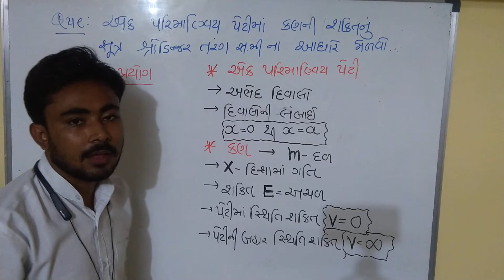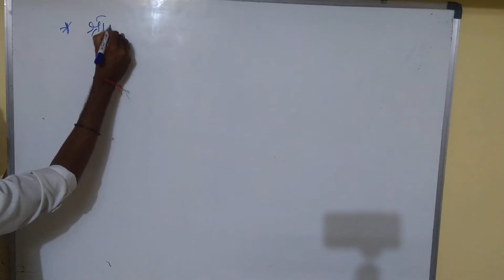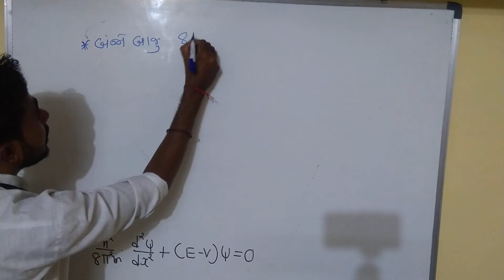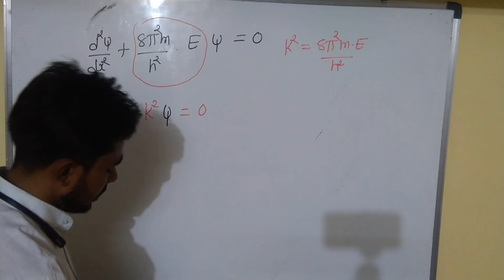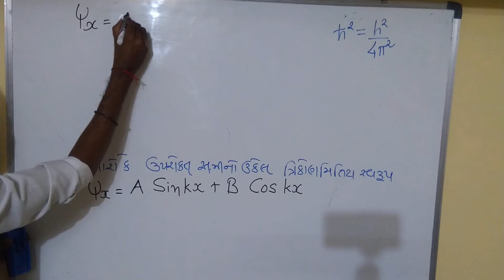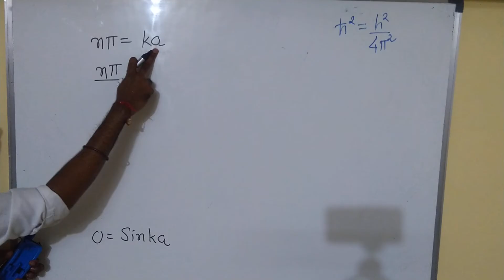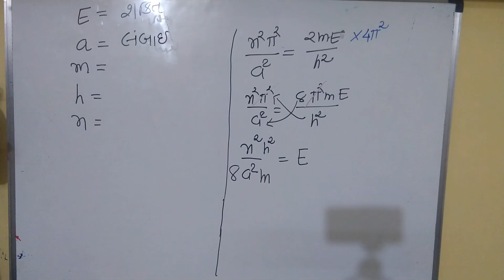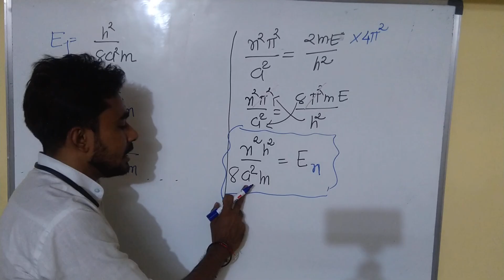Particle in One Dimensional Box l B.sc sem 3 l Unit-1l by Vikram prajapati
301 - Wave Mechanics Part - 3 Particle in One Dimensional Box